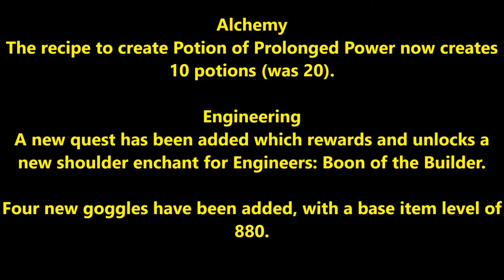Patch 7.1.5 – A 2 min overview of what will come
Hey! Hope you will enjoy this small video about patch 7.1.5. If you want more information, you can check out my homepage
Guide links:
1)  Bound on account Artifact Research items

Remember, this patch is still on PTR which means that anything can be changed before actual launch.